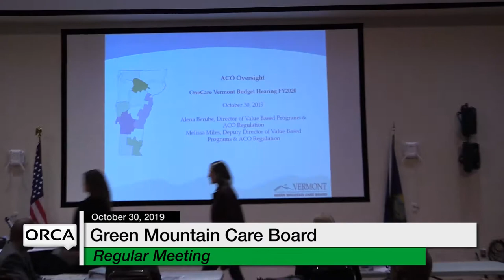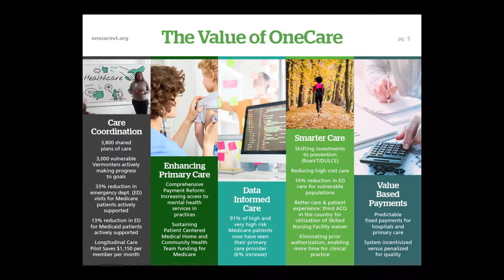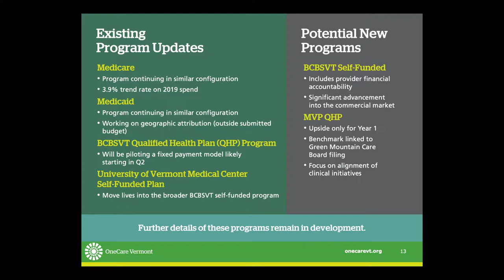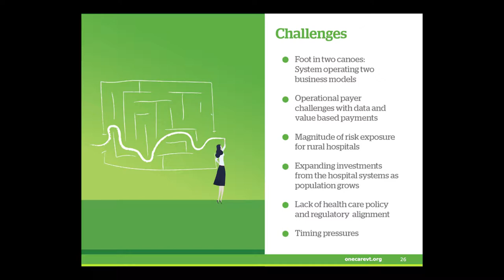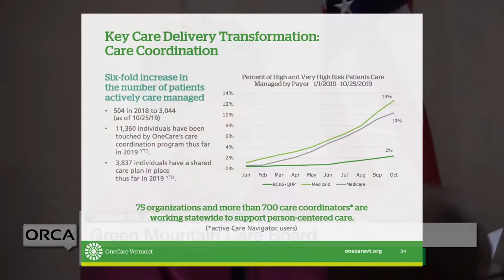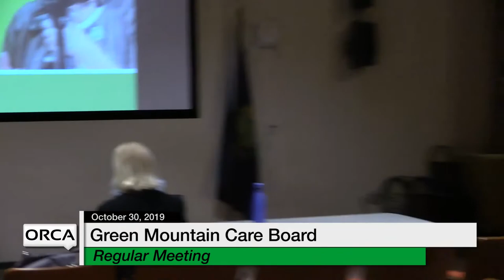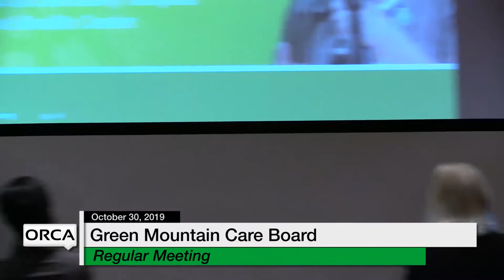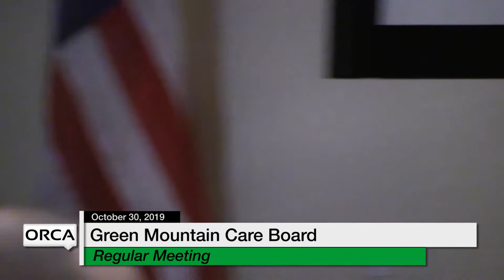Green Mountain Care Board - October 30, 2019